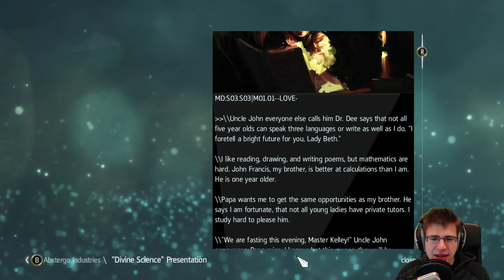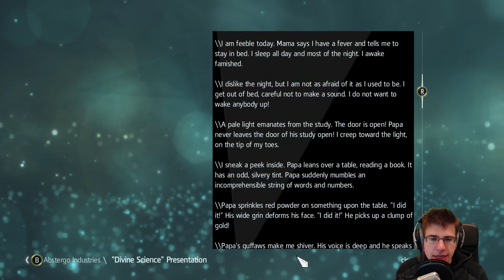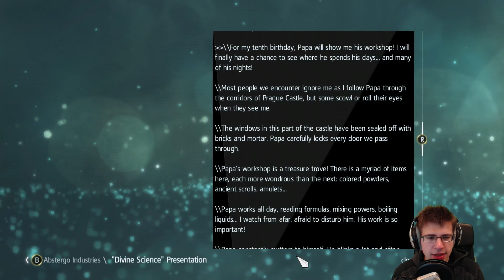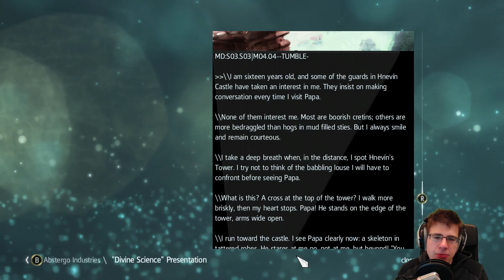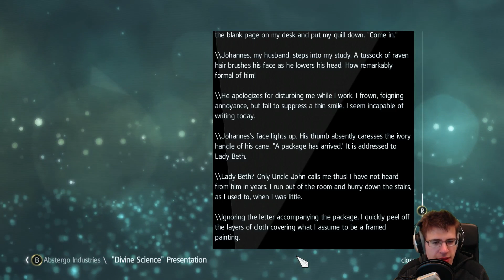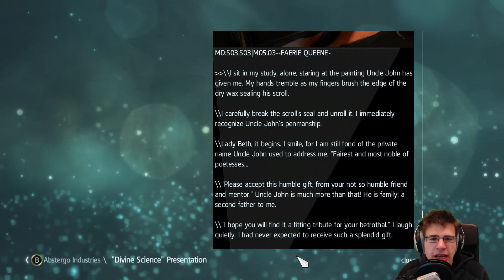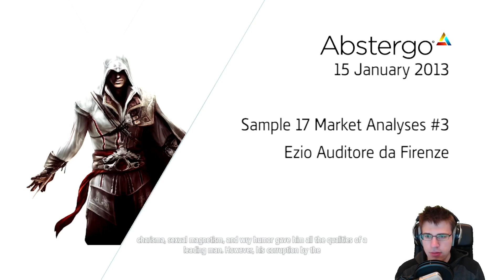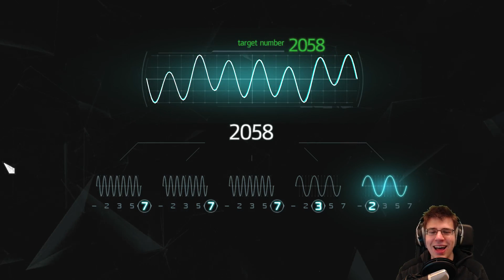Assassin's Creed Black Flag - Abstergo Optional 2